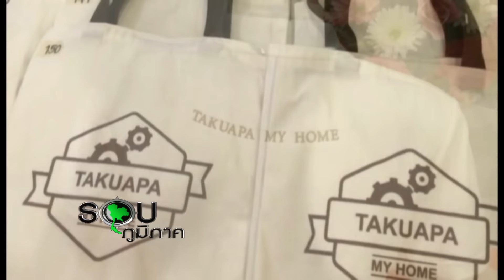รายการรอบภูมิภาค ซ "ตะกั่วป่า...มายโฮม" ปี 2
กิจกรรม "ตะกั่วป่า...มายโฮม" ปี 2 ปลูกจิตสำนึกคนหันมารักบ้านเกิด กลับมาพัฒนาบ้านเกิดตัวเอง